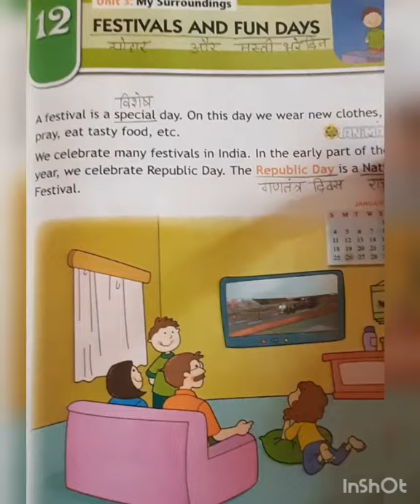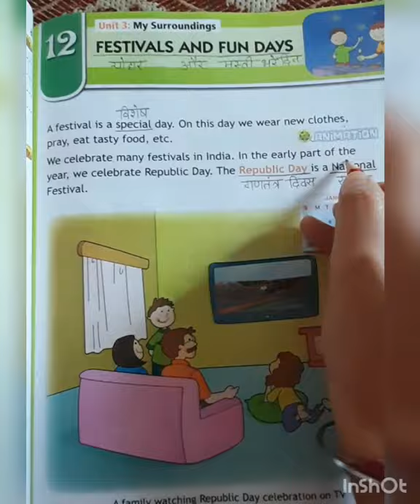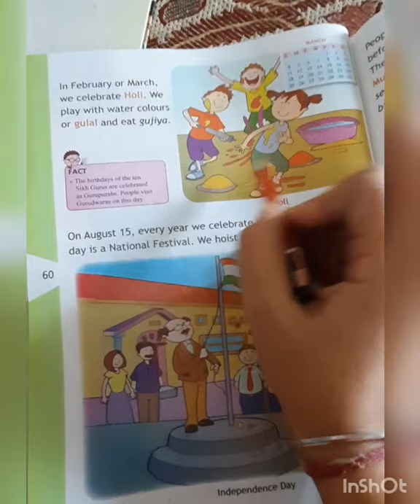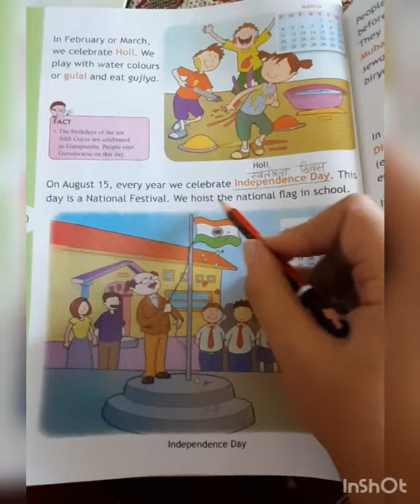Class-1st E.V.S Chapter-12 ( Festivals and fun days) Lecture-1